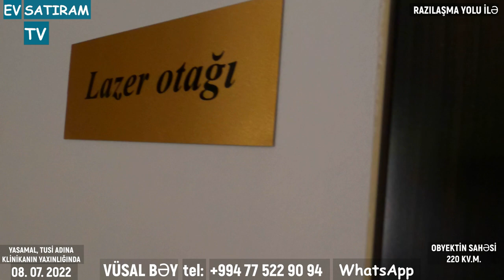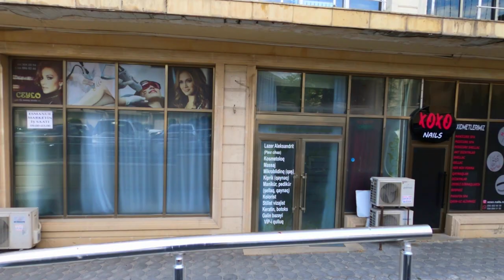👉OBYEKT İCARƏYƏ VERİLİR! TƏLƏSİN!💥 220 KV.M. YASAMALDA/Недвижимость в Баку / EV SATIRAM TV/ARENDA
ev elanlari
Menziller
yeni emlak
ev sekilleri
ev satilir
ev satiram
ev elanlari
menziller
menzil almaq
menzillerin alqi satqisi
MENZILLERIN TEMIRI
emlak az
emlak bazasi
emlak saytlari
emlak bazari
emlak elanlari
emlak alqi satqisi
emlak sayti
merkezde satilan evler
obyekt arenda
obyekt
obyektler
obyekt satisi
obyektelerin icaresi
satiram az
satiram
xirdalanda villa
ev elanlari
masazirda evler,
masazirda heyet evleri,
masazirda torpaq,
masazirda ev,
masazirda oteller,
masazirda torpaq sahesi,
masazirda villa
xirdalanda evler,
xirdalanda ev,
satiram
продается дом
1 комнатные квартиры в баку
предлагается квартиры
badamdarda evler
bahali evler
suvalanda evler